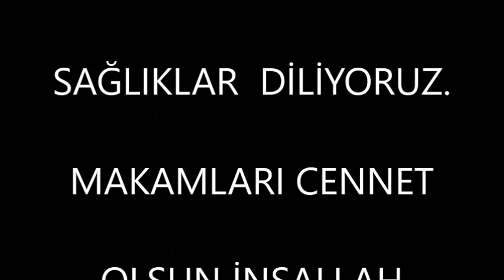ORHAN SELVİ FİLMİ CUMHURİYET BAYRAMI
Bayrakları bayrak yapan üstündeki kandır.
Toprak eğer uğrunda ölen varsa vatandır